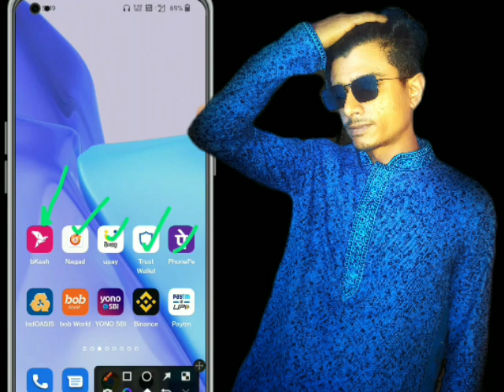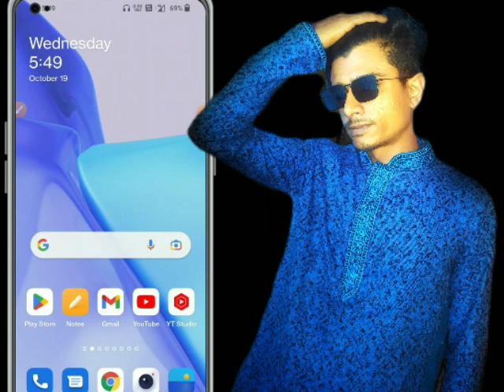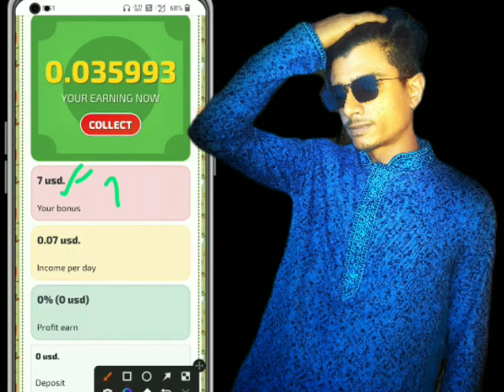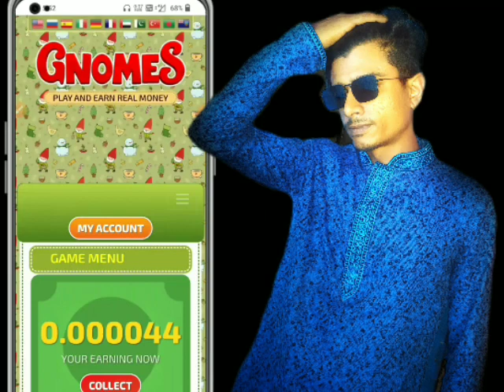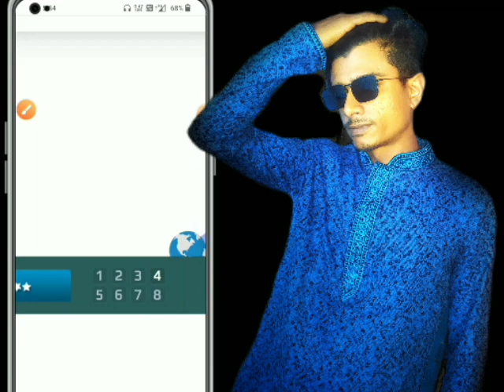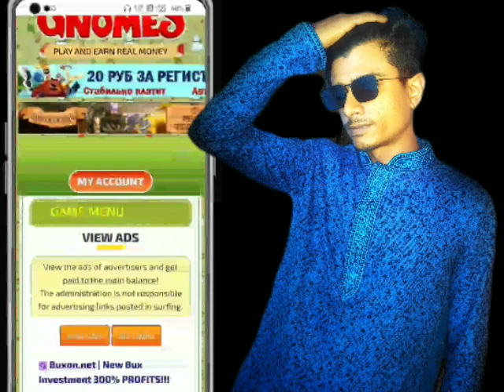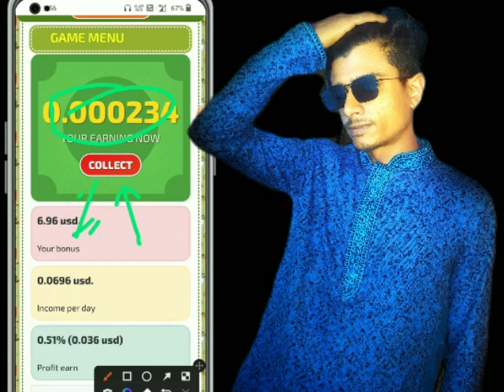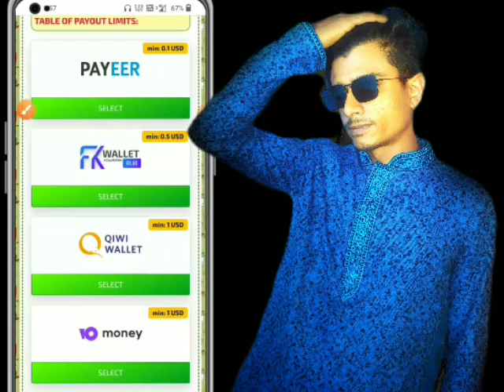AD Dekhe Income..new earning app today | online income. 2022-2023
এড দেখে ইনকামের Real Video, ঘরে বসে পার্ট টাইম জব, Ad to earn money
Online Income
Add dekhe income | new earning app today | online income earn money online 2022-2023 |

Online Income

Income Dot Com

Earning APP

Income Dot Com

Earning APP

Income Dot Com

Earning APP

Income Dot Com

Earning APP

আমার চ্যানেল এর ভিডিও টা যদি ভালো লাগে,
তবে লাইক কমেন্ট এবং শেয়ার করবেন প্লিজ
ভিডিওটি ভালো লাগলে লাইক কমেন্ট এবং শেয়ার করবেন

Earning APP#Earning APP#Earning APP#Earning APP#Earning APP#Earning APP#Earning APP